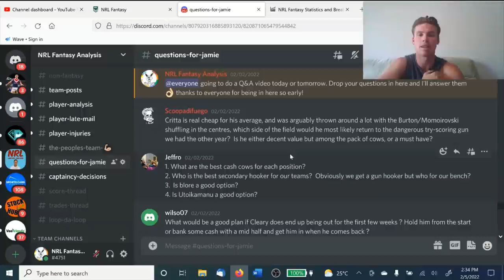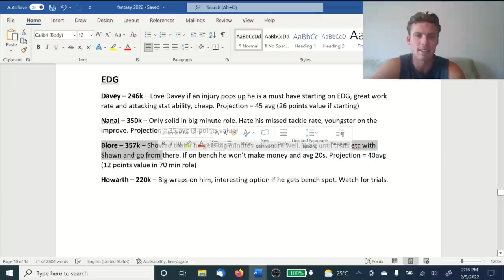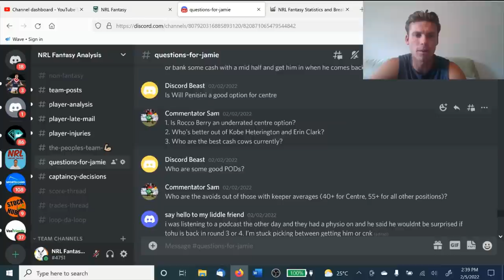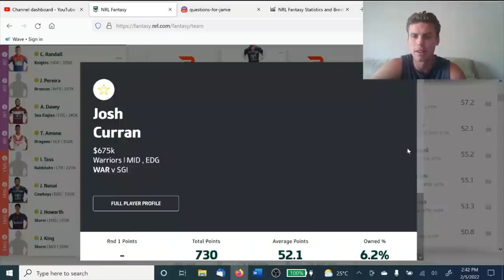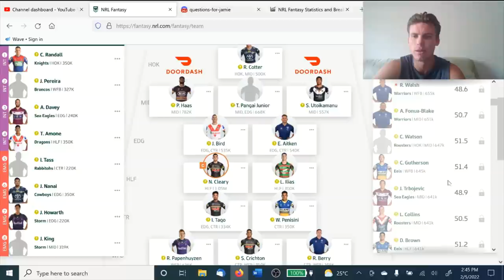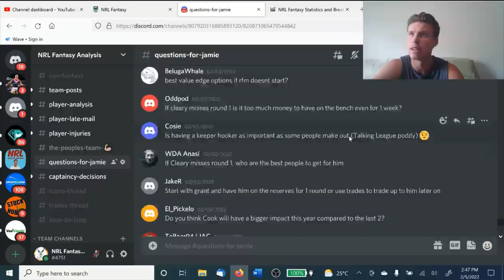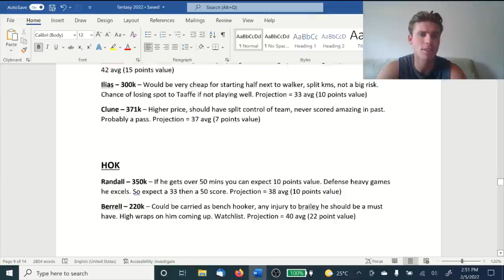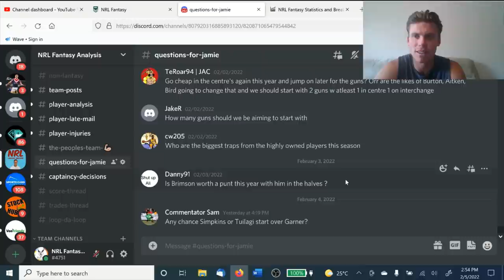Pre Season Q&A - Big Alpha on my strategy, biggest traps and best cash cows!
In this video i go into discussion on lots of different topics!